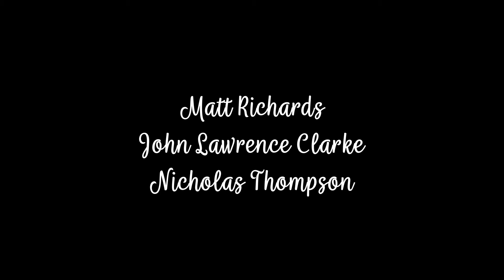"Picture Day" Sketch Comedy Skit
"Picture Day" Sketch Comedy Short Film - Outside-In Films (2022)

A jobseeker navigates the quirky demands of an eccentric headshot photographer.

Starring John Lawrence Clarke and Matt Richards.
Shot and edited by Nicholas Thompson.